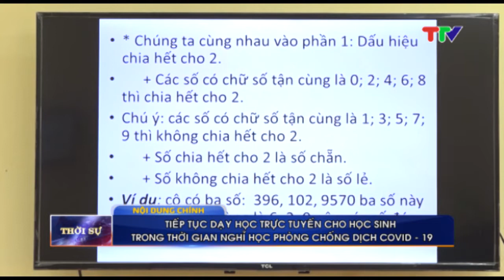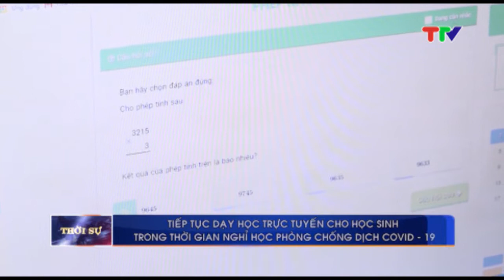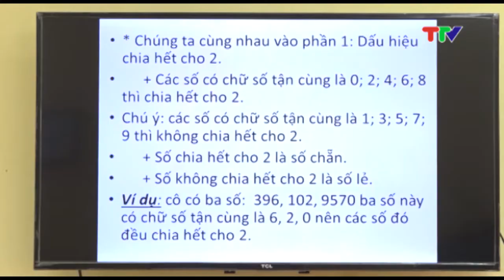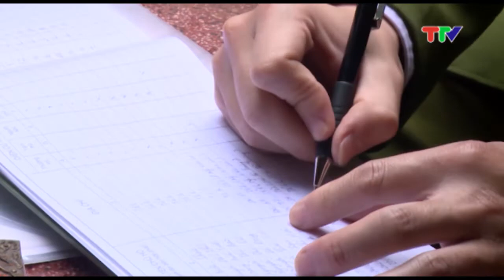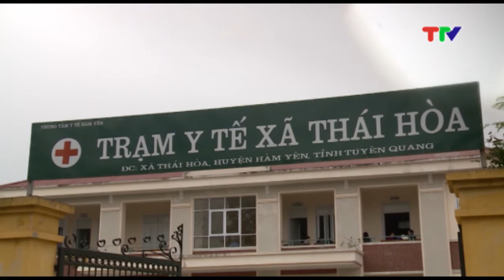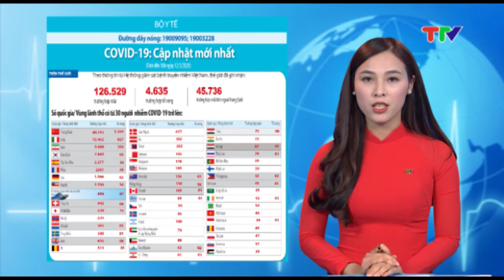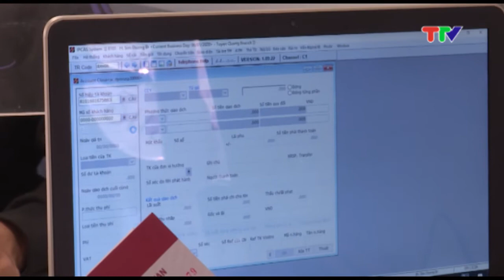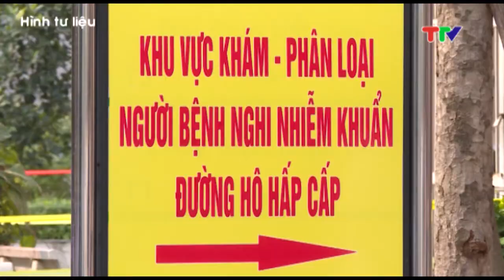CHƯƠNG TRÌNH THỜI SỰ 19H45 NGÀY 12-3-2020